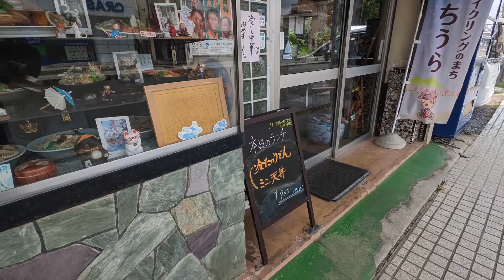亀城公園そばの亀屋食堂でカツ丼やっつけました（土浦市）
2022年8月に訪問
ここも単発バイト先の自治体職員から教えてもらった食堂。
外観も店内もタイムスリップしたような昭和感。
お客さんも作業着きた人からホワイトカラーまでさまざま。メニューもどれ選んでいいかわからないくらい多くて迷いましたが、教えてくれた人がよく食べるって言ってたカツ丼を注文しました。
ここは亀城公園近くの市営駐車場（ちょっと手続きは発生しますが無料）に停めてくると良いでしょう。